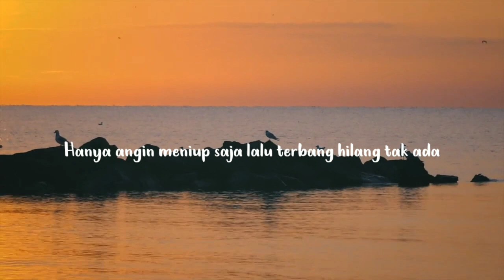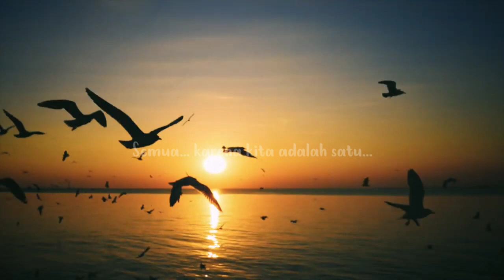Aku Ingin Bersama Selamanya - Rako Prijanto | Jejakata